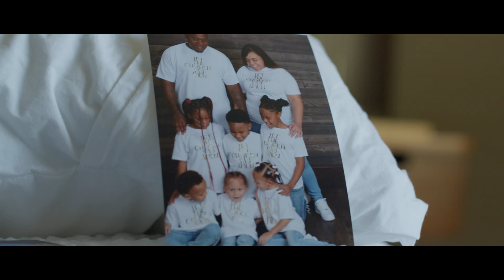Department of Transportation: High-speed rail in America | The Brightline West project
America’s high-speed rail future is underway, thanks to the Biden-Harris infrastructure package. Once completed, the Brightline West project will cut travel time between Las Vegas, NV, and Rancho Cucamonga, CA in half, to just over 2 hours on new high-speed rail versus by car. This is the future of passenger rail in America.